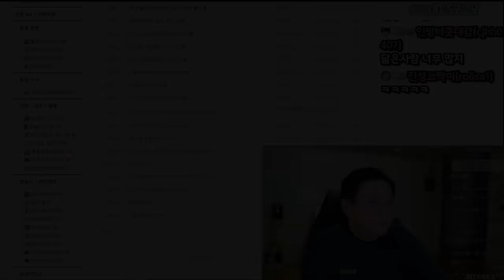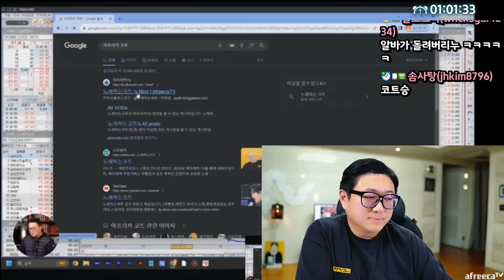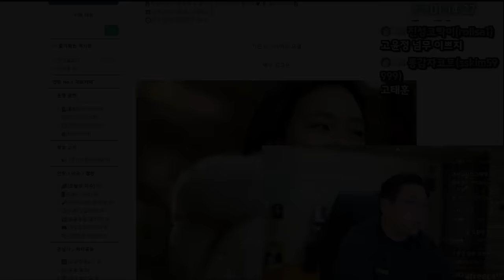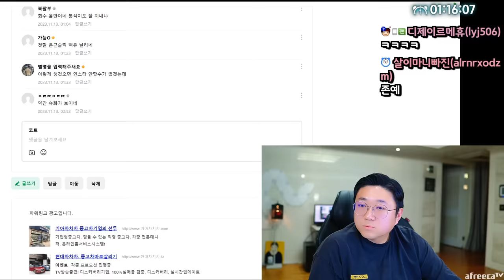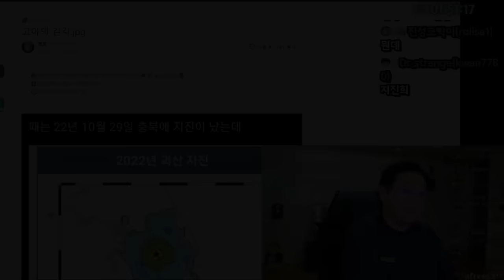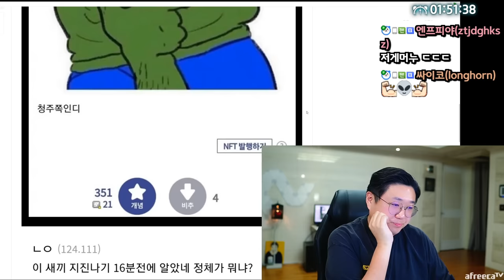최근 가장 맛있는치킨 1위 (23.11.15-2)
[음원출처]